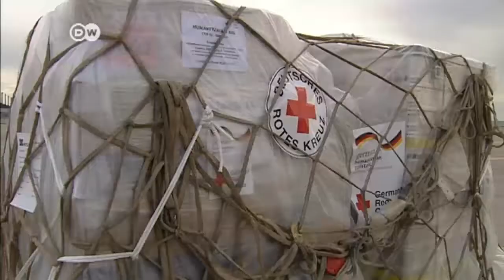Primer envío de ayuda alemana contra el ébola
El primer vuelo de la Cruz Roja Alemana con ayuda para combatir la epidemia de ébola partió para Sierra Leona con 25 toneladas de material sanitario. Los primeros voluntarios ya están en el lugar.